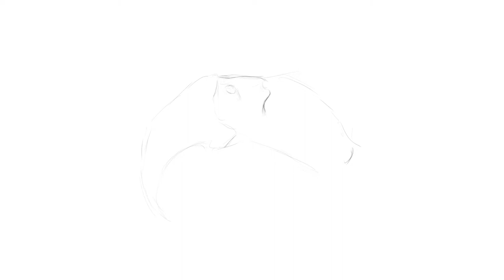Hyacinth macaw bird Skull Drawing.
The hyacinth macaw, or hyacinthine macaw, is a parrot native to central and eastern South America.